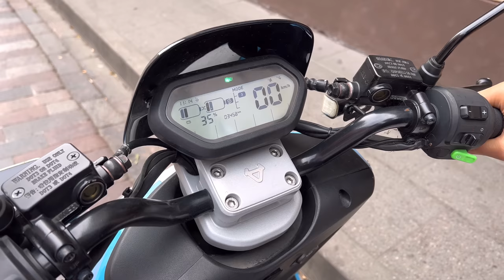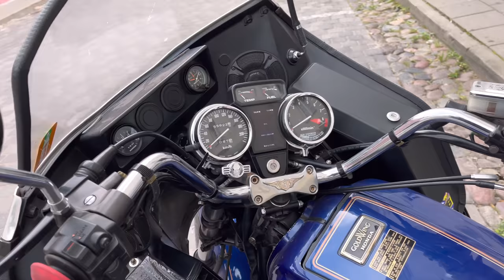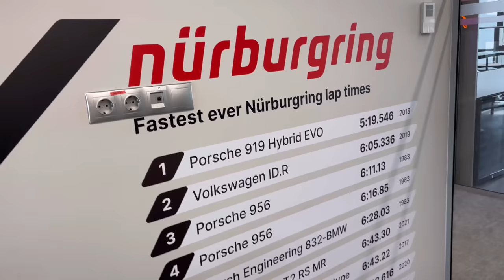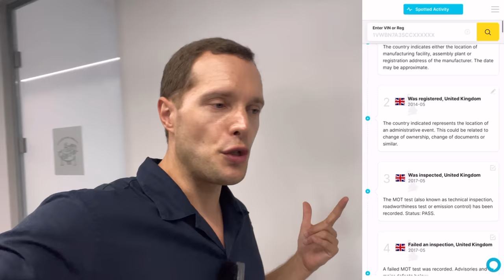Our Last Day in Lithuania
To get a full report of a motorcycle or car’s history, you can head on over to CarVertical.

For our final day in Lithuania, I jump on an electric scooter to meet carVertical.

I spot two very interesting motorbikes, and we grab a cocktail with a view.

Locations:

- Vilnius, Lithuania
- carVertical, Paupys, Vilnius, Lithuania

Peerless: Ragtime
Dusty Decks: Meanwhile Uptown
Lofive: Left Hand
Harvey: Suntrip